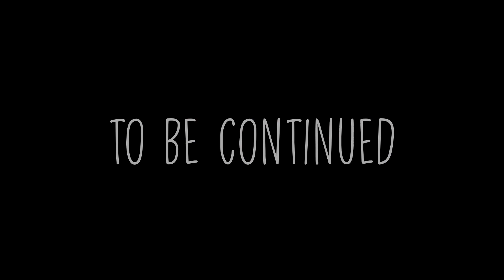A Familiar Face Different Time | Genshin Impact Comic Dub